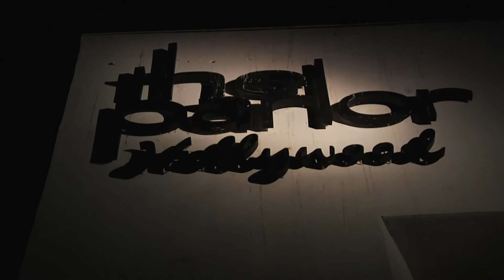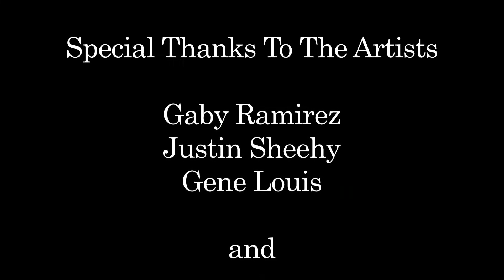Acoustic Tuesdays At The Parlor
Tuesday Nights at The Parlor Hollywood!

You can find great drinks, amazing food, and wonderful talent playing here in this cozy setting located on Melrose Ave.

The music is hip, acoustic, and catchy and admission is free!  Check out the talents that performed as a sample of what the evening can bring!

More submissions coming soon!